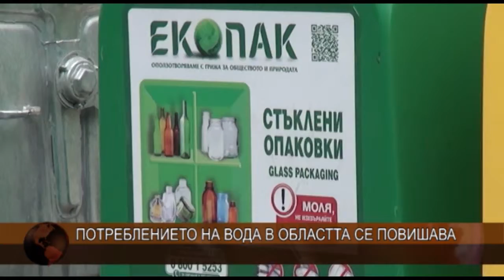Потреблението на вода в областта се повишава